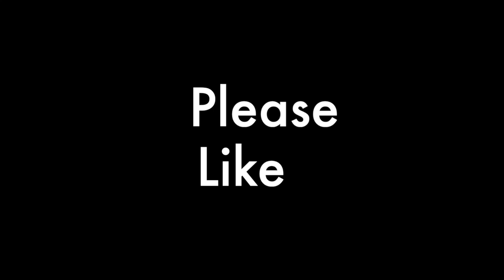Vlog003: Green Screen Video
This is where I setup my portable background rig and do a short green screen video.

I am also for hire only if you live in the North Texas areas of Denton, Lewisville, Lake Dallas, Flower Mound, Carrollton, or Farmers Branch